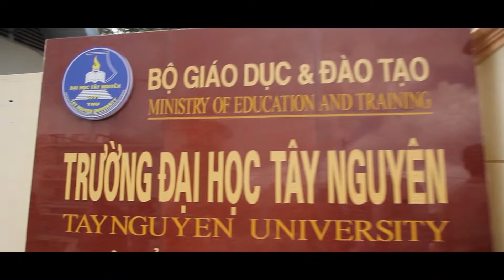TNU - Tay Nguyen Uni - Nguyễn Nam (Nnam TN)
𝐀 𝐏𝐑𝐎𝐃𝐔𝐂𝐓𝐈𝐎𝐍 𝐎𝐅 𝐇𝐕 𝐌𝐄𝐃𝐈𝐀 𝐓𝐄𝐀𝐌.
Music: "TNU - Tay Nguyen Uni" - Nguyễn Nam (Nnam TN)
Editorial Advisor: Teacher Vũ Nhật Phương
Camera: Việt Max
Video Edittor: Minh Hoàng ft Việt Max
Softwares used in video: Adobe Audition, Adobe Premiere Pro, Adobe After Effect, Cubase 10 Pro.
With the participation of SV 2020 - TNU Team
© 𝑪𝒐𝒑𝒚𝒓𝒊𝒈𝒉𝒕 𝒃𝒚 𝑴𝒊𝒏𝒉 𝑯𝒐𝒂̀𝒏𝒈 & 𝑽𝒊𝒆̣̂𝒕 𝑴𝒂𝒙 ☞ 𝑫𝒐 𝒏𝒐𝒕 𝑹𝒆𝒖𝒑